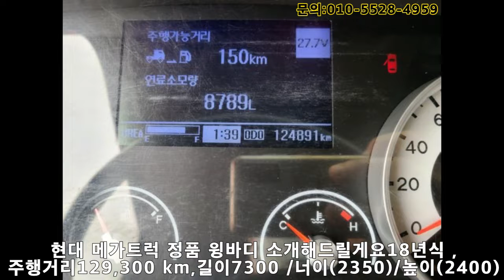18년 현대 5톤 정품 중고 윙바디 차량 보러 가시죠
메가트럭 현대5톤윙바디 정품윙바디 단바리 윙바디#메가트럭윙바디

안녕하세요 오늘 소개 해드릴 차량은 현대 5톤 정품 윙바디 차량입니다.
17년식 차량으로 주행거리가 짧은 윙바디
자세한 문의는 아래 이음트럭으로 문의 주시면 자세히 설명해드리겟습니다.

현대 2.5톤 홈로리 매입 영상 다니엘주유기 자동릴 옵션 차량  최고가 매입 이차는 지금부터 제차입니다.
홈로리 주유차#2.5톤 주유차#마이티주유차#마이티홈로리

안녕하세요 이음트럭 강병훈 대표입니다.
대전에 당일 방문하여 2.5톤 홈로리 매입해왓습니다.
차량 이쁘게 만들어서 판매해보도록 하겟습니다.